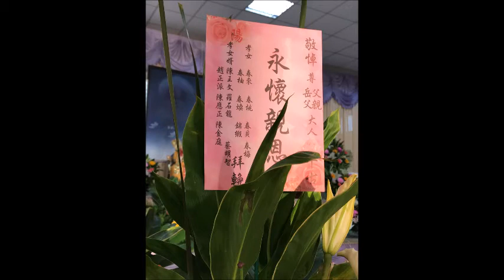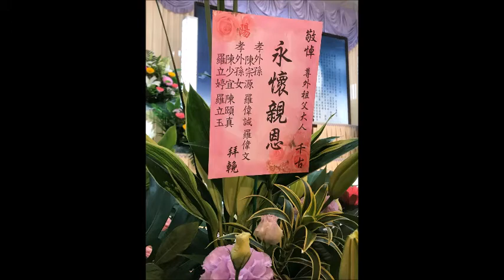2020 2 22 良辰吉時 郭吳府文淵老先生 告別儀式